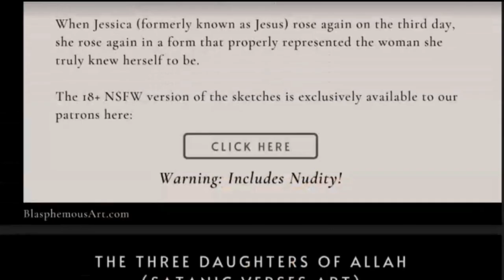Yeonmi Park vs Western Communists